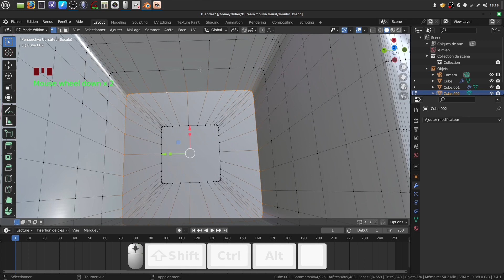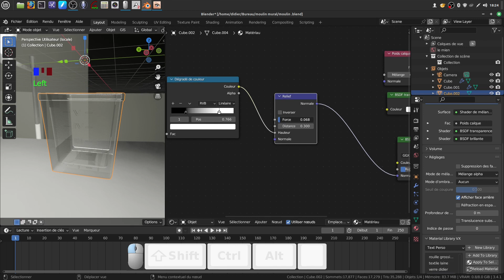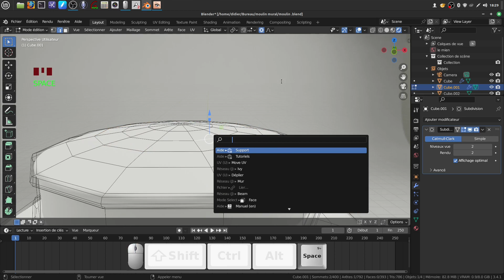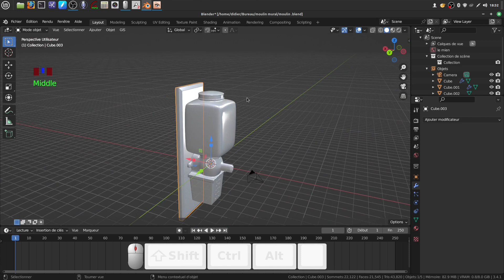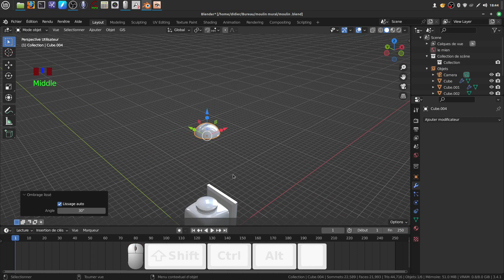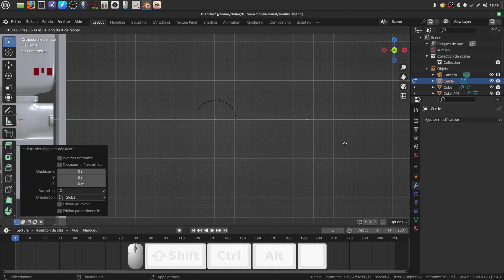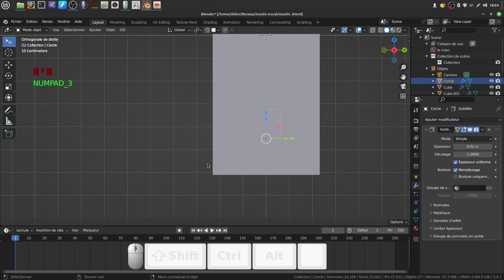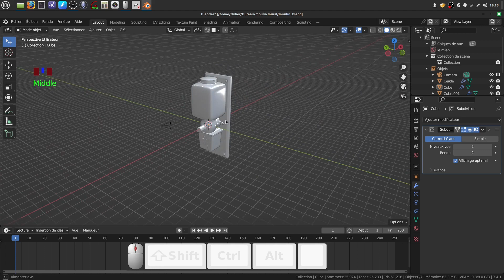Moulin à café mural (tuto 3)